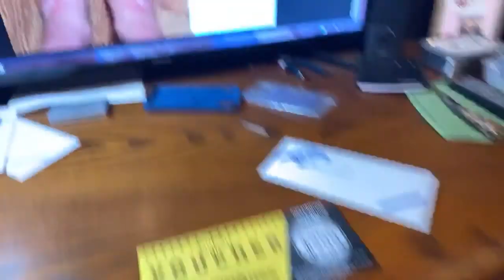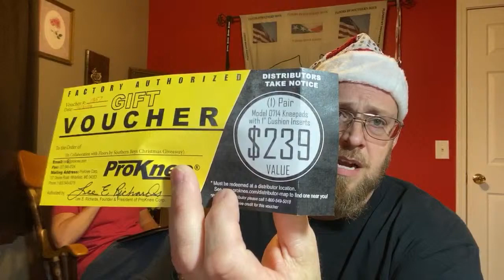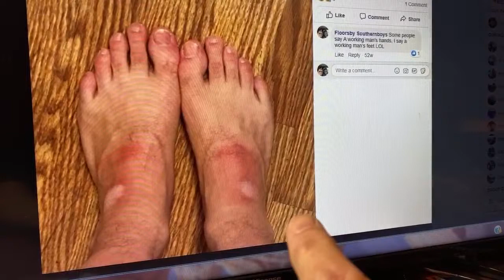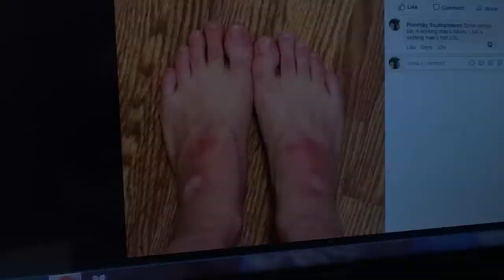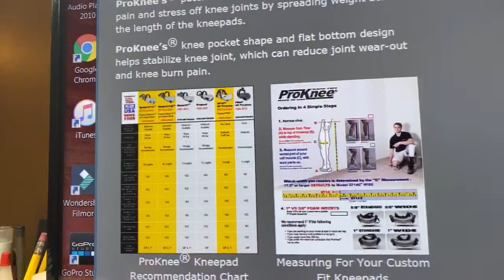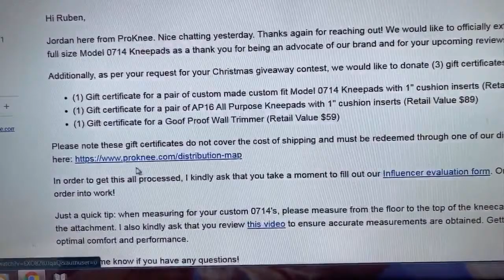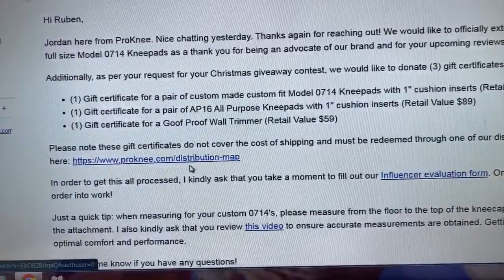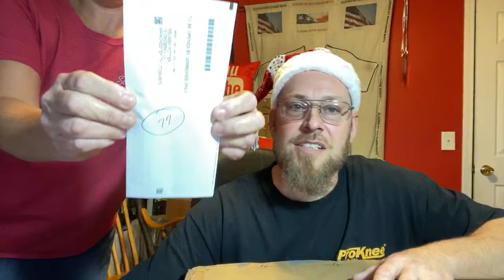proknee review best kneepads ever BIGGEST GIVEAWAY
proknee review best knee pads ever biggest giveaway ,first day giveaways 2 items , biggest giveaway,still over $5000 worth of tools to be given away this December. showing appreciation to all my subscribers and fellow flooring installers.